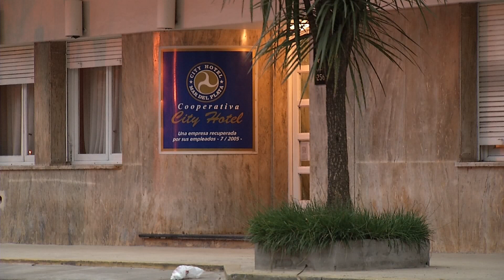10Noticias - El Hotel City se convirtió en un albergue para personas en situación de calle